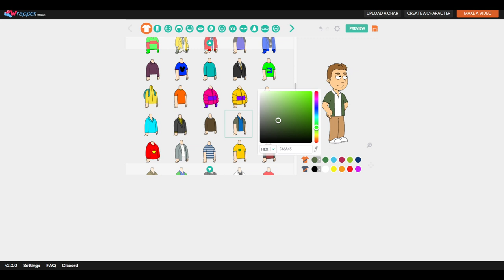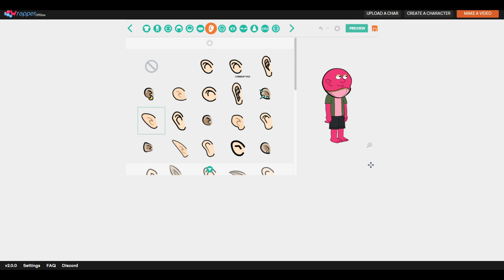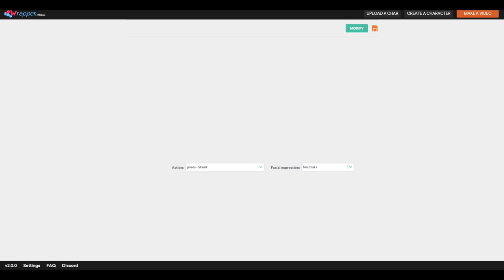How to make Sprig Plantar in Comedy World